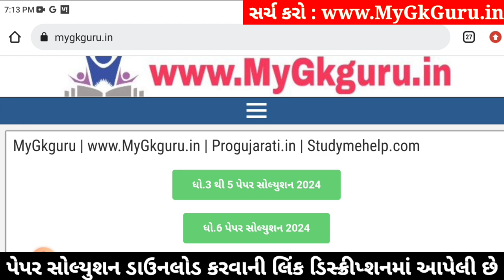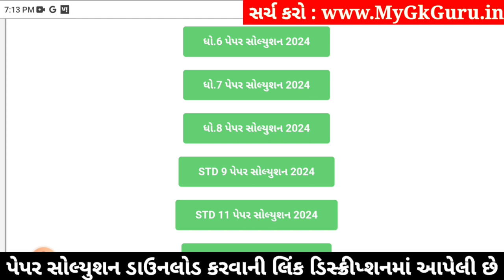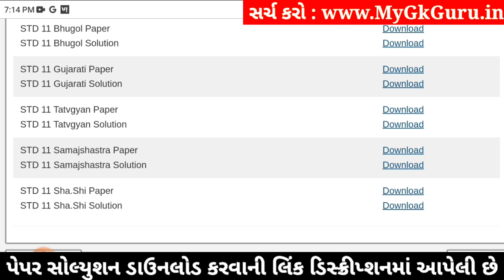Std 11 sharirik shikshan paper solution 2024 80 marks, sharirik shikshan paper solution 2024 std 11